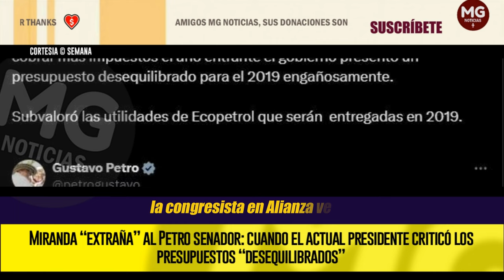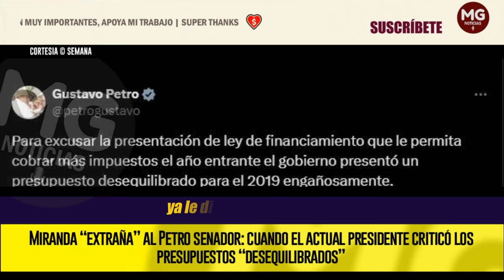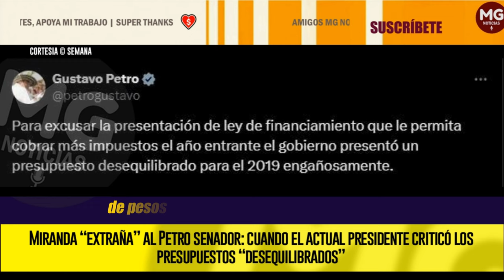MIRANDA "EXTRAÑA" AL PETRO SENADOR 🎯 cuando criticó los presupuestos “desequilibrados”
La representante Katherine Miranda le recordó al presidente Gustavo Petro que antes, en sus tiempos como congresista, criticó al Gobierno de Iván Duque por el presupuesto general de la nación que se discutió para entonces.
SEMANA